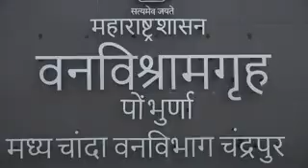पोंभुर्णाचे देखणे विश्रामगृह | Beautiful Guest House Pombhurna